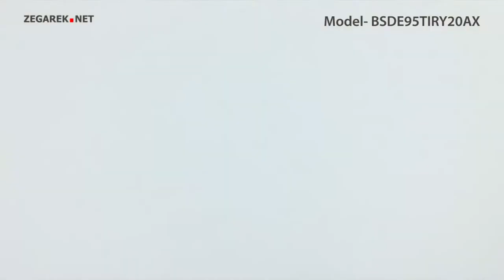Bisset Męskie BSDE95TIRY20AX Scuba Diving - Zegarek.net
Prezentowany model: Bisset BSDE95TIRY20AX